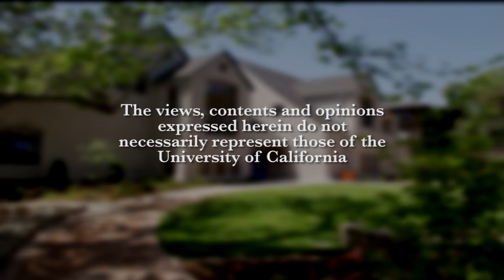Van Nguyen, Featured Student Speaker at the Goldman School of Public Policy Board of Advisors Dinner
Goldman School of Public Policy student Van Nguyen explains the value of the undergraduate and graduate degrees that he earned at UC Berkeley.  Nguyen was the featured student speaker at the 2014 Goldman School of Public Policy Board of Advisors dinner.   Recorded on 04/23/2014. Series: "Richard and Rhoda Goldman School of Public Policy at UC Berkeley" [Public Affairs] [Show ID: 28829]